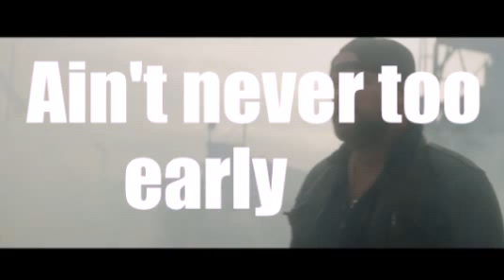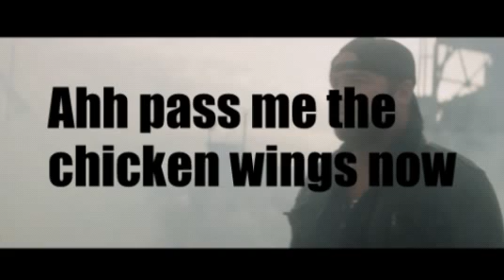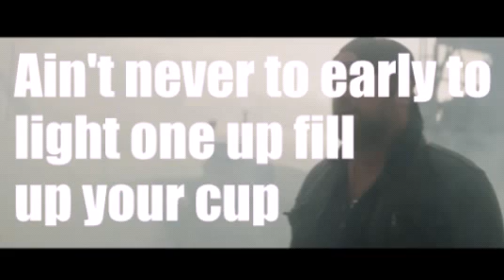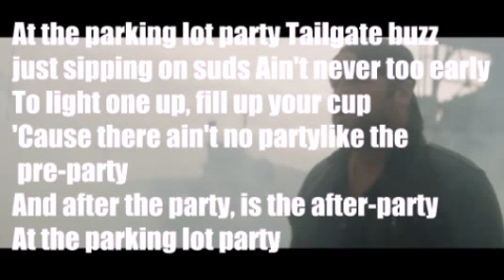"Parking Lot Party" ~ Lee Brice Lyrics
(Request) sorry about it being a bit off :/ hope you still enjoyed!